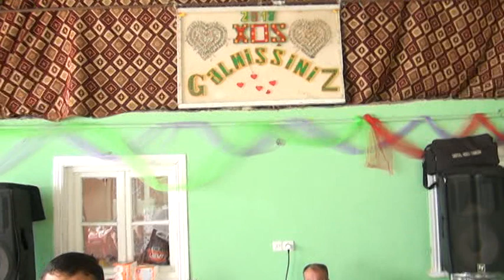Esed Qasimli --Qara Gozlum (Rauf 7997)